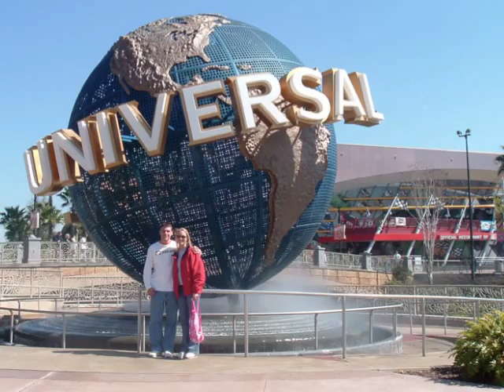joe and brittany 2 short